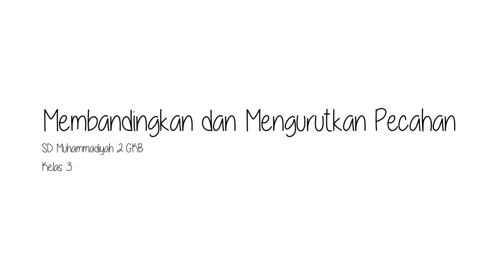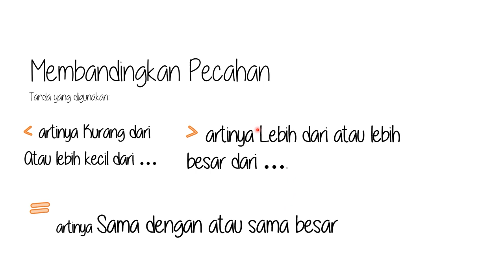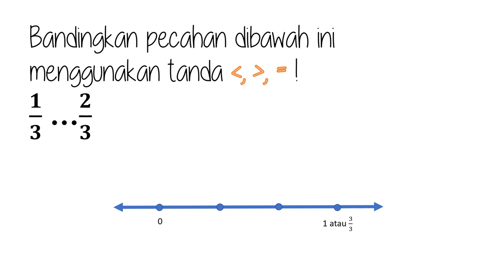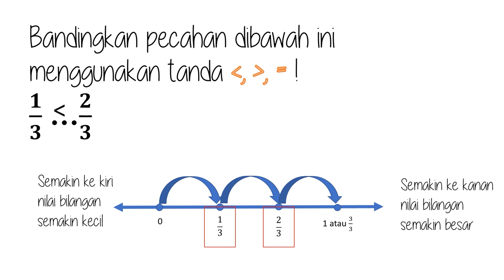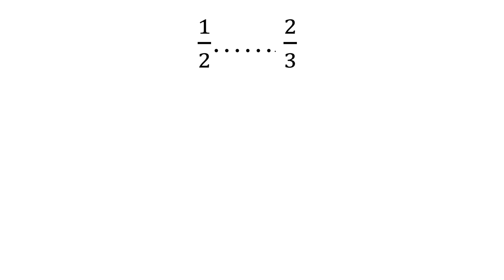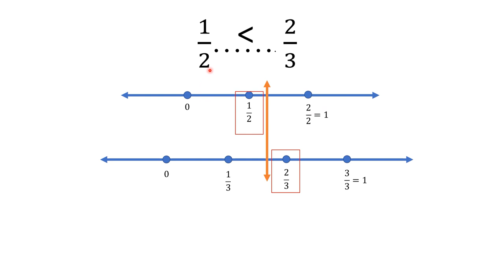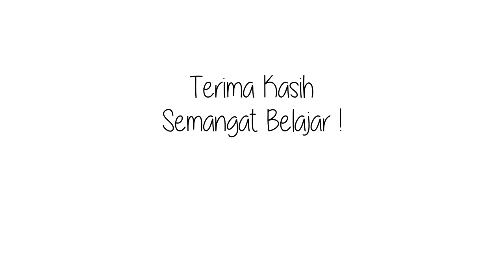Membandingkan dan Mengurutkan Pecahan - Matematika Kelas 3 SD | BerLIAN School